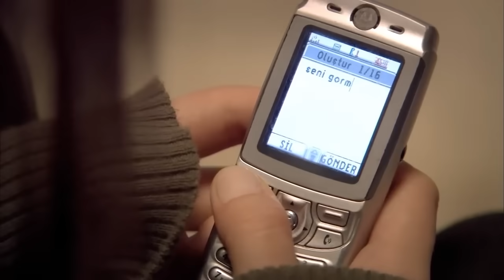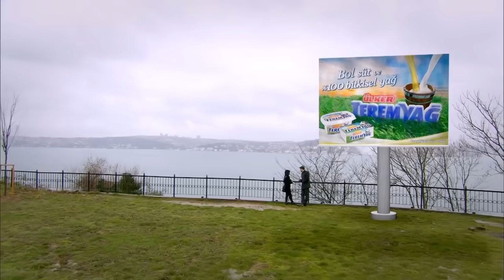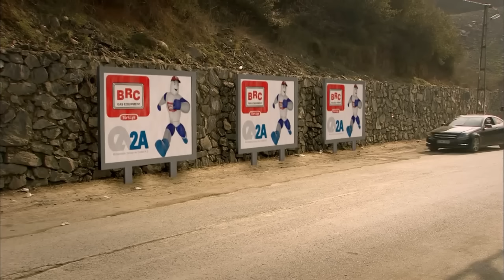Asmeituha Fariha اسميتها فريحة الحلقة 128